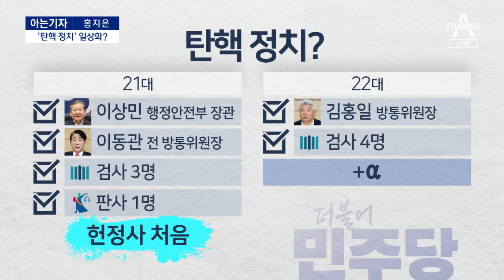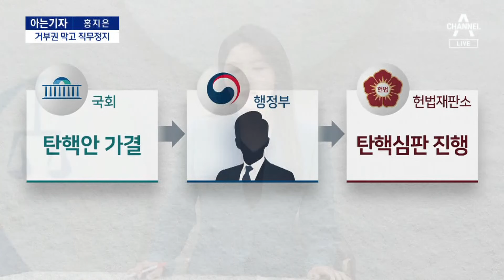[아는기자]민주당 줄탄핵 전략, 이유는? | 뉴스A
[아는기자]민주당 줄탄핵 전략, 이유는?

아는기자, 정치부 홍지은 기자 나왔습니다.

Q1. 홍 기자, 요새 탄핵이 거의 매일 뉴스에 등장하는 것 같아요?

Q2. 왜 이렇게 민주당은 탄핵 카드를 많이 쓰는건가요?

Q3. 검사 탄핵에는 왜 이렇게 매달리나요?

Q4. 탄핵을 더 하겠다는거네요. 이래도 되나요 그런데? 삼권분립이란게 있잖아요?

Q5. 여당은 민주당의 탄핵 추진을 막을 방법은 없는건가요?

〈평일〉
08시 00분 라디오쇼 정치시그널 (유튜브 라이브)
08시 50분 김진의 돌직구 쇼
10시 20분 김진의 더라방 (유튜브 라이브)
12시 00분 뉴스A 라이브
15시 50분 강력한 4팀
17시 20분 뉴스TOP10
19시 00분 뉴스A

〈주말〉
12시 00분 토요랭킹쇼·뉴스A 라이브
17시 40분 뉴스TOP10
19시 00분 뉴스A